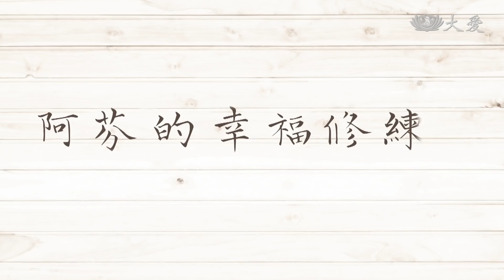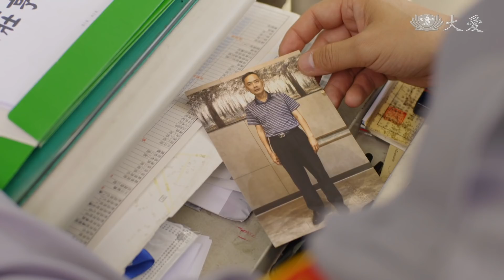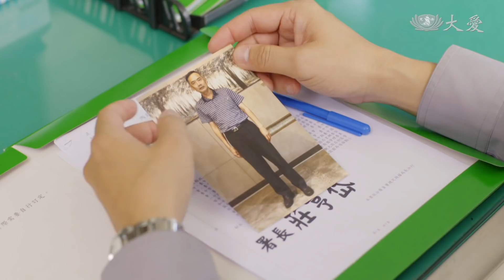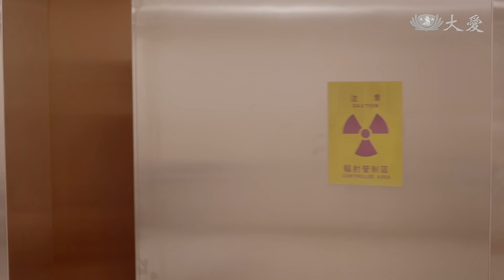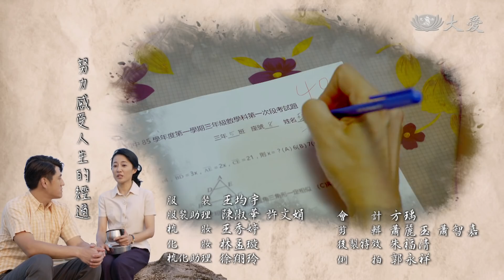[阿芬的幸福修練] - 第27集 / Perfectly Imperfect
明山（官家宇 飾）因為工作的關係，很少陪伴在父親身邊，所以無法面對失去父親的傷痛。經過秀芬（陳婉婷 飾）的關心與開導，明山終於鼓起勇氣回去整理父親的遺物，也慢慢學著放下。蔡宗霖（蔡瑞澤 飾）因進入青春期比較叛逆，讓秀芬非常頭痛；秀芬會勸解別人，但是自己遇到宗霖的事情，卻會控制不住發脾氣。

(17930027)